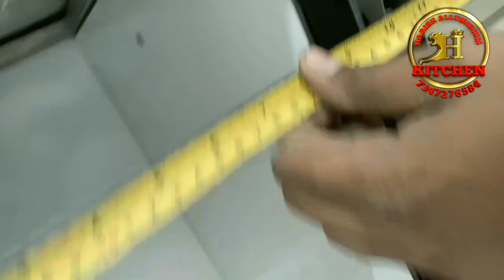kitchen में innotech कैसे लगाते हैं/how to install kitchen tandem box/installing kitchen innotech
how to install innotech drawers
innotech tandem box kaise fit karte hain
tandem box kaise lgate hain
how to aply innotch Drawers
how to install tandem box
tandem box lagane ka asaan tareeka
how to install kitchen innotech drawers
innotech kaise lagate hain

Aluminium kitchen बनाना सीखें ।

kitchen me handle लगाना सीखें।

किचन में shoker lgana सीखें ।

LW बिहारी कब्जा लगाना सीखें।

how to install kitchen ss baskit